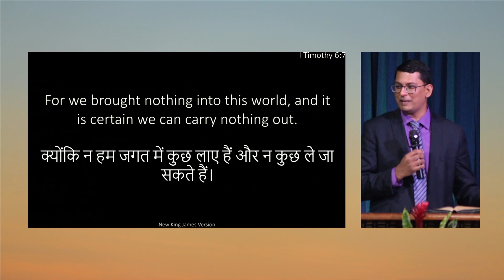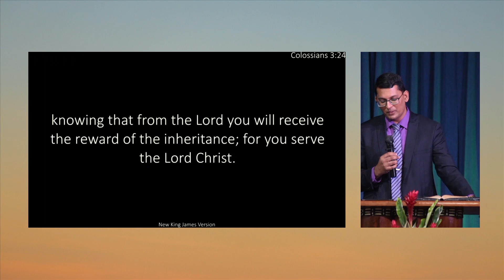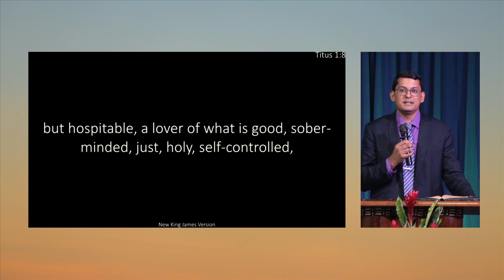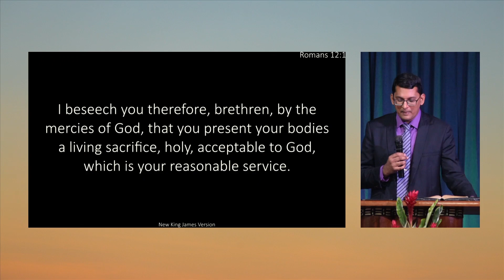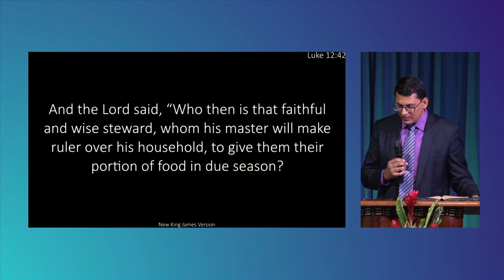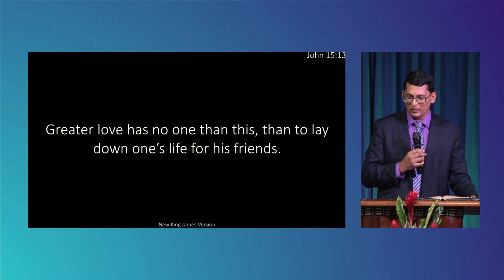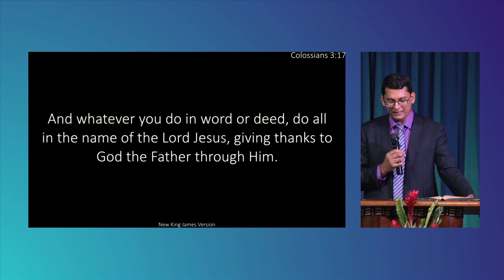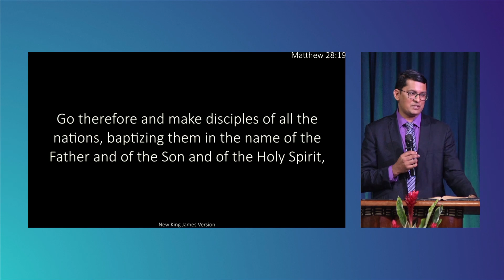Good Stewards For The People | Pst Edwin Singh | July 16, 2023